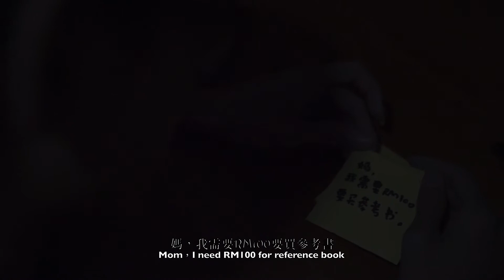Be Buddy Not Bully Video - Why Nobody Fight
JCI Malaysia Peace Is Possible
Be Buddy Not Bully Video
Why Nobody Fight

BE A BUDDY NOT A BULLY campaign is organized by JCI Bandar KLANG and partnership with JCI KUALA LUMPUR, JCI KINTA, JCI PADAWAN and JCI SIBU JAYA.

BULLYING IS NOT NEW IN MALAYSIA
There have been several bullying cases that gripped Malaysians over the year. So what we need to do is to educated the young children of our society. BE A BUDDY NOT BULLY campaign is to create awareness to the students, parents and even the community about the CONSEQUENCES of BULLYING, COMMUNITY SUPPORT if they saw any bully cases and they should know WHO or WHERE to report and also SELF DEFENSE.

Bullying does not discriminate against GENDER, ETHNICITY or AGE. We can see in social media nowadays, there are lots of bullying video taken and do we realize that actually no one stop the attack!!! It results the victim being injured and in some cases, the victim DIES!!!

So, we hope BE A BUDDY NOT A BULLY campaign will CREATE AN IMPACT to more Non Governmental Organization, School and also Government Sector to do more campaign to create awareness about the CONSEQUENCES of bullying to our young children.

PEACE IS POSSIBLE when we all play apart….
Its time to stop bullying
BE A BUDDY NOT A BULLY

“There is no road to Peace, Peace is the road" by Mahatma Gandhi